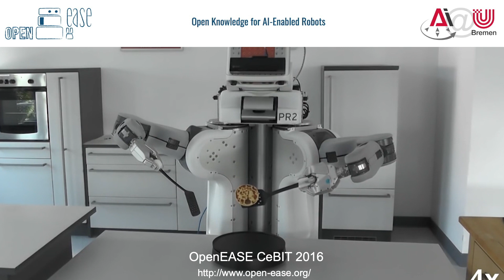How to Build a Robot The Quest for Human Level AI in Robotics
Artificial intelligence is getting better and better at learning and adapting to new tasks - but in terms of how close AI is to human levels of ingenuity, there's still a long way to go. To take a close look at what we need to do get there, IROS 2019 saw a Cutting Edge Forum titled Cognitive Architectures for Humanoids: Where Are We in Our Quest to Achieve Human-Level AI in Robotics? We spoke to Prof David Vernon, and Dr Shingo Shimoda to find out more.